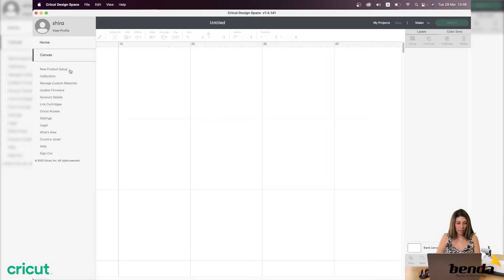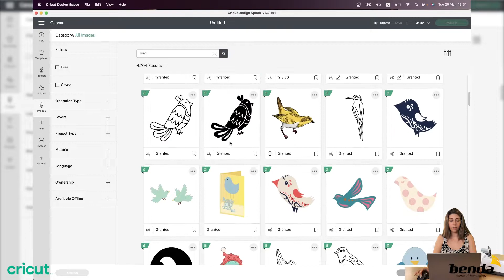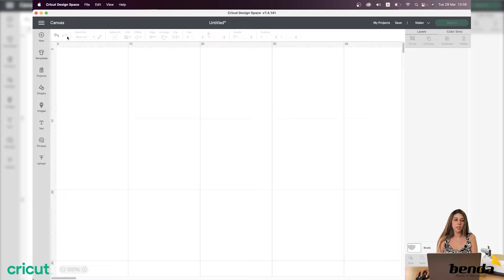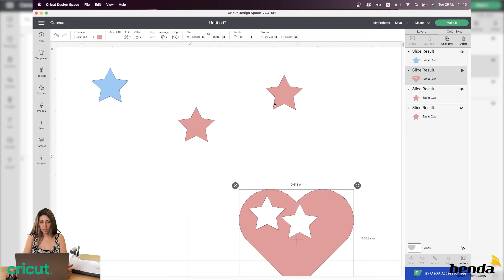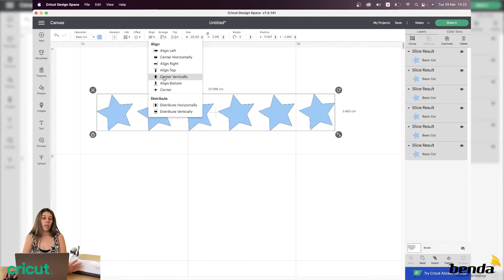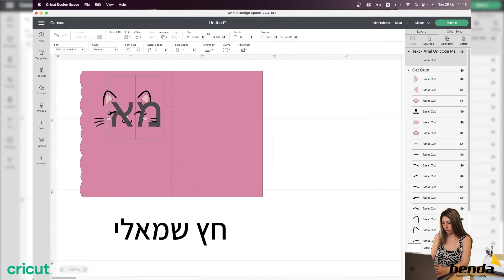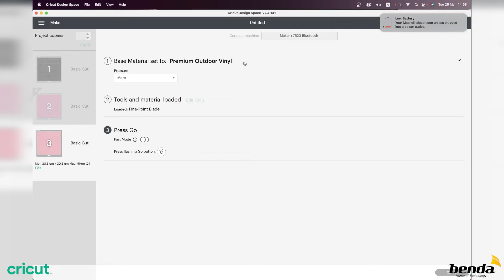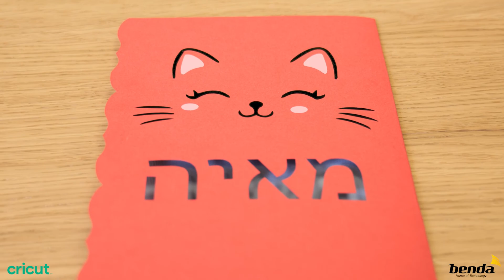שיעור הדרכה ושימוש ראשוני ב- Design Space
בשיעור זה נלמד כיצד להשתמש ב-Cricut Design Space, ובהמשך ניצור יחד עיצוב מדהים!

0:00 היכרות עם ה- Design Space
0:21 פתיחת תוכנה והגדרה ראשונית
2:48 פרוייקטים להשראה
4:32 ספריית התמונות
14:15 שימוש בצורות
23:27 בואו נכין כרטיס!

קרדיטים:
הסטודיו של שירה- Shira's Studio